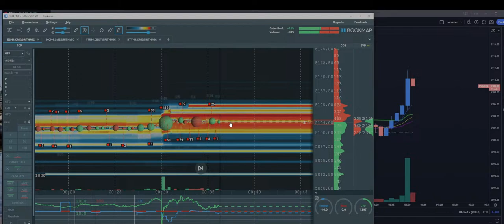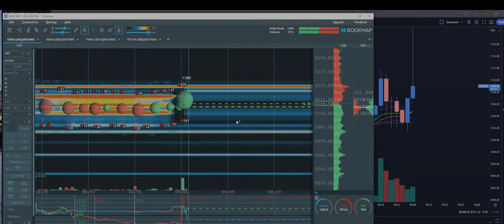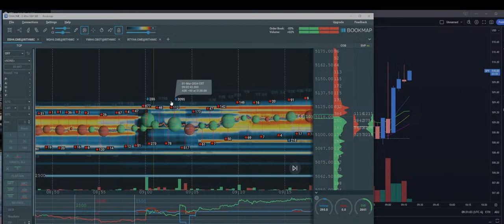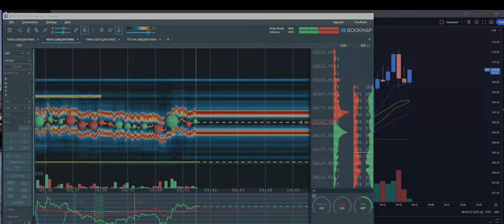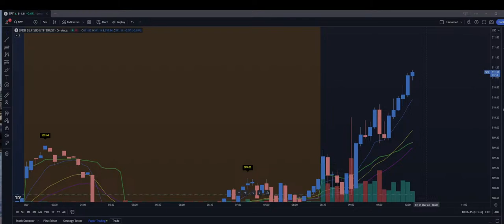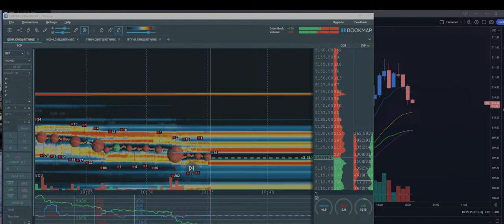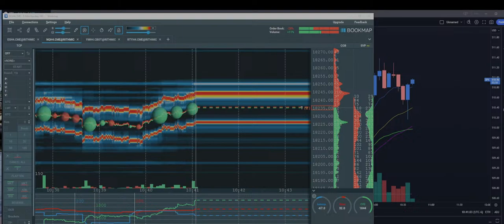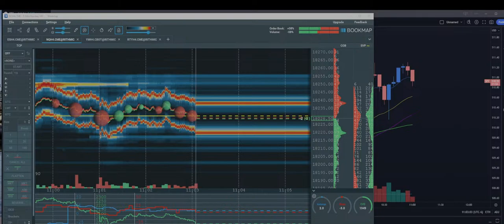Live Trading & Education - March 1, 2024